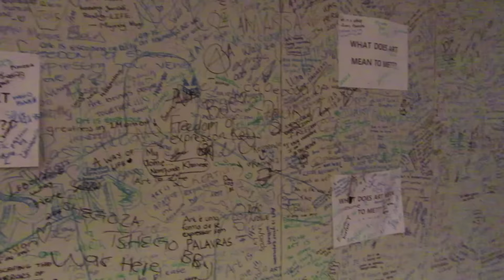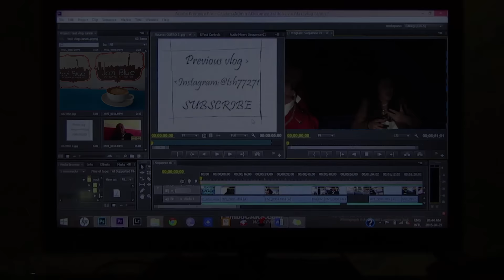F#*K THE GRAIN!